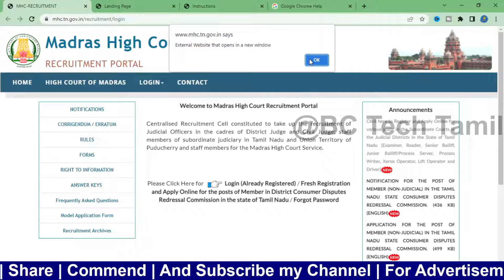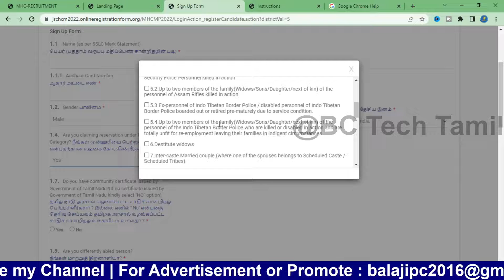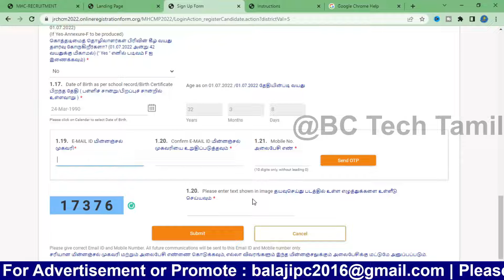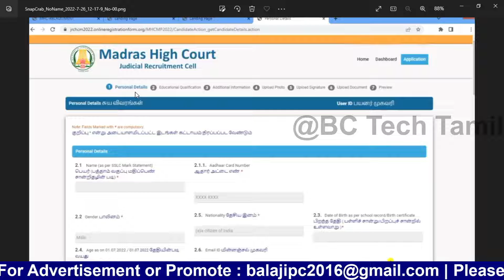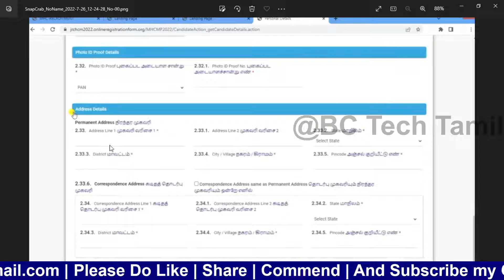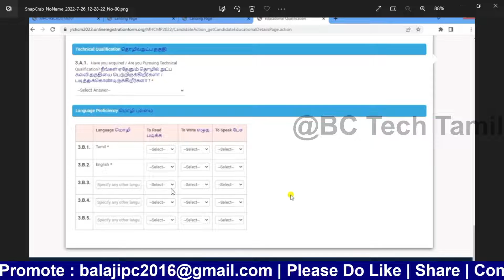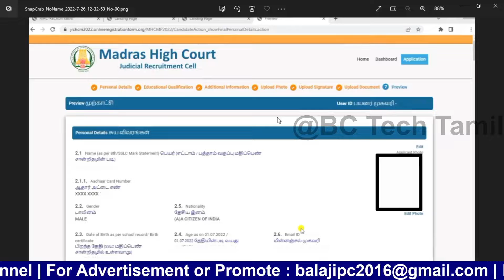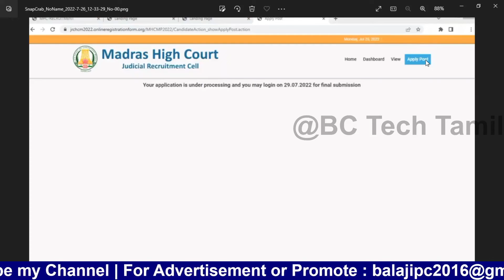how to apply madras high court recruitment 2022 | MHC Recruitment 2022 Notification|mhc jobs 2022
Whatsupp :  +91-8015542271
TNPSC 2022 Books Order Form

Court_Job